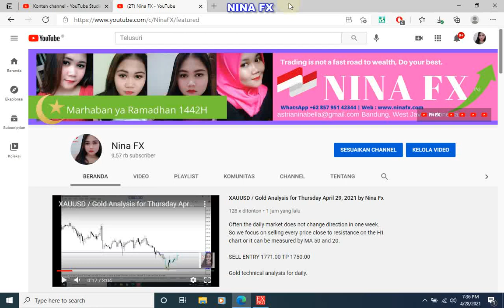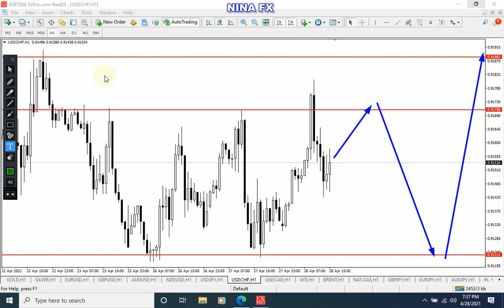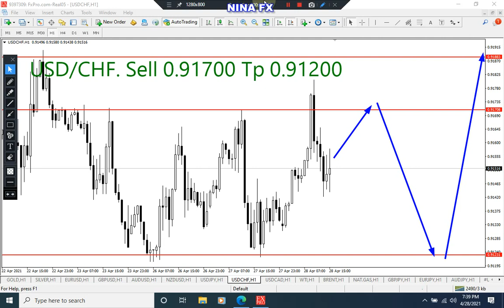USDCHF Analysis for Thursday April 29, 2021 by Nina Fx